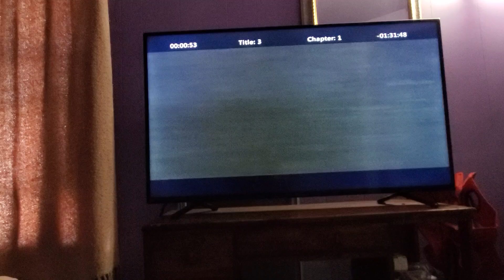February 21, 2023